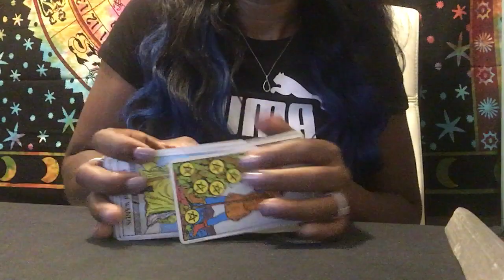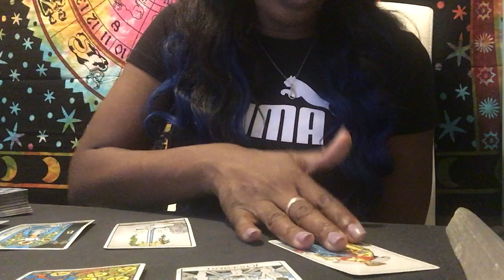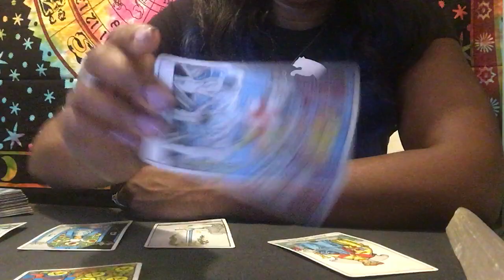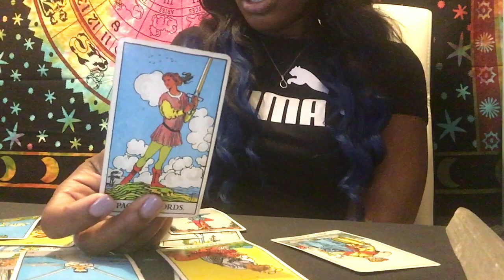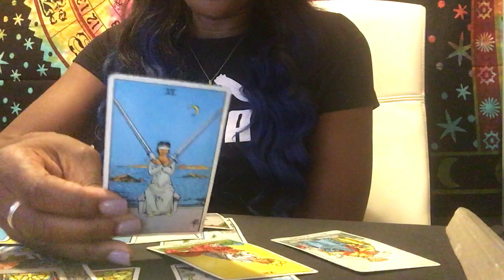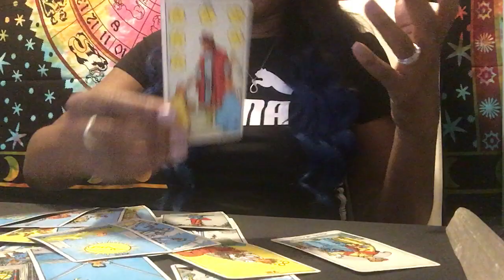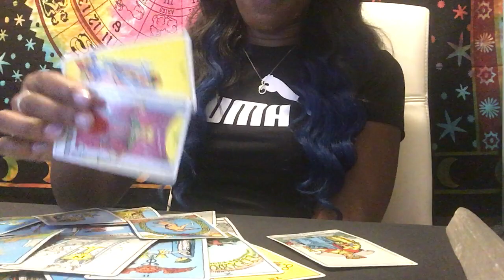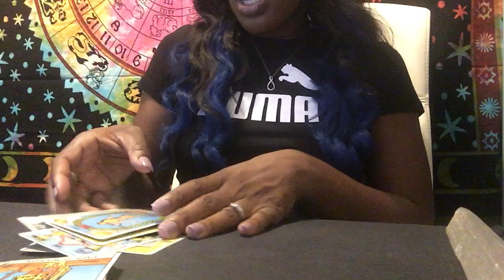*Sagittarius* Someone is in LOVE with YOU! June 17th - 24th